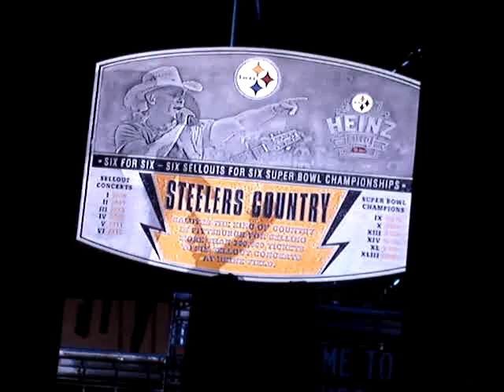Kenny Chesney recognized with plaque in Steelers Country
Kenny Chesney was recognized June 30, 2012 with a plaque from The Rooney Family. The plaque commemorates 6 Steeler Superbowl wins and 6 Kenny Chesney sell-out concerts at Heinz Field Pittsburgh, PA

Unfortunately I missed the beginning, but Kenny's first words were "Tonight before I came out here, the Rooney family gave me something that is the greatest gift I've ever received on the road. It epitomizes..."